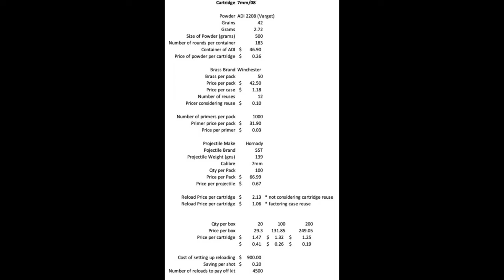Realoding Series Episode 1 Introduction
Introduction to reloading the Lazy Bushman way series